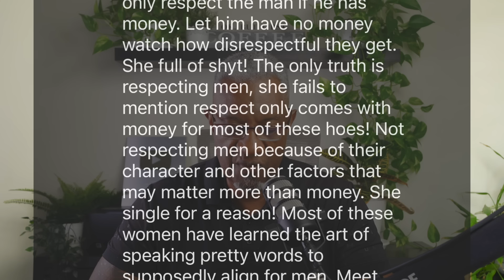Choosing Between Love And Respect: An Older Man's Wisdom On What Every Man Needs